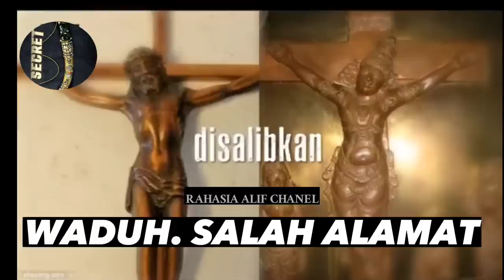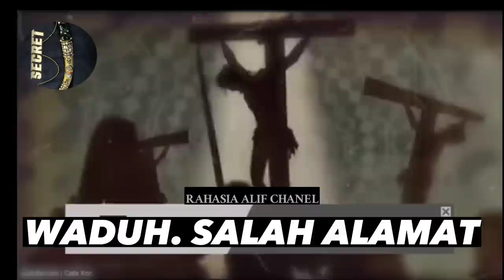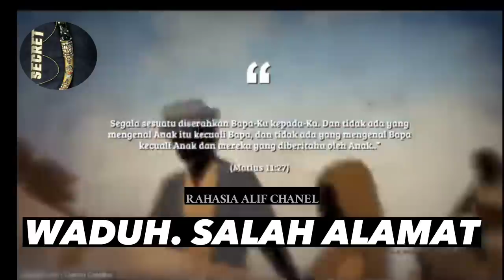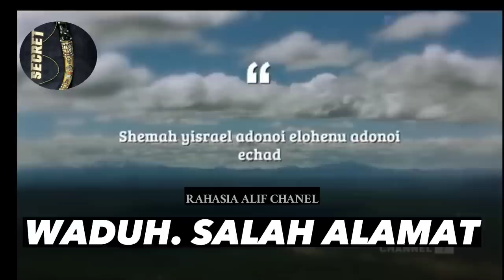KISAH YESUS KRISTUS DAN KRISNA TERNYATA SAMA PERSIS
SUMBER VIDEO : YTCRASH